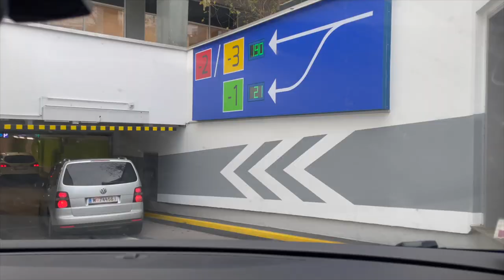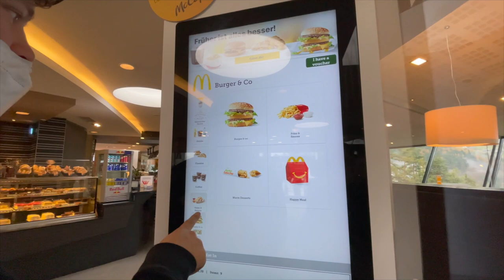Travel Vlog: Innsbruck, Austria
This was a really fun trip. We walked around the whole city of Innsbruck. We went to the Innsbruck Zoo. Lastly we did a lot of shopping. Definitely gonna have to visit again.

Hotel: Blackhome Innsbruck City South
Zoo: Alpenzoo
Breakfast spot: breakfast club

Blue Dream by Cheel (YouTube Studio Audio)